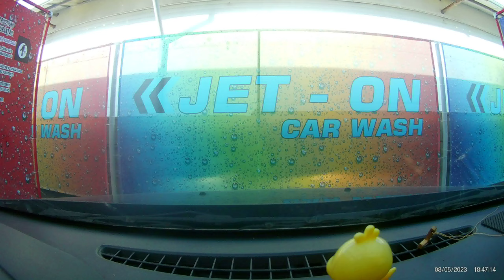Ploiești Afi - Ploiești Strada Apelor